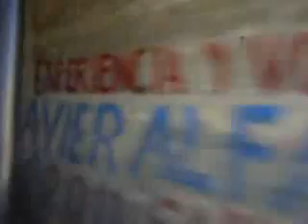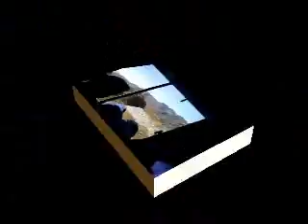TOUR ANCASH 28 DE JULIO 2010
Áncash o Ancash (pronunciados [ˈaŋ.kaʃ]) es un departamento del Perú situado en la parte central y occidental del país. Ocupa un territorio de 36 mil kilómetros cuadrados que comprende territorios tanto de las zonas altas de la Cordillera de los Andes como parte del desierto costero peruano. Colinda con el océano Pacífico por el oeste y limita con los departamentos de La Libertad por el norte, Huánuco por el este y Lima por el sur.

La historia de Ancash está vinculada a las tradiciones culturales más tempranas del Antiguo Perú, desde el desarrollo de las tradiciones líticas del Arcaico hasta las áreas de influencia de las civilizaciones Caral-Supe y Chavín de Huántar. Antropológicamente, conserva diversas costumbres y tradiciones, especialmente en la música, el folclor y las fiestas costumbristas.

En Ancash predominan actividades como la agricultura, la pesca artesanal e industrial, la minería a gran escala y el turismo, que recibió en el 2008 más de 1,8 millones de visitantes
El departamento fue creado en 1821 como departamento de Huaylas, de manera provisional. El 12 de junio de 1835, Salaverry establece el departamento de Huaylas; pero no considera como provincia a Huari, que lo era desde 1821. Al año siguiente, Santa Cruz lo instaura el 10 de octubre, pero no toma en cuenta a Cajatambo, pero sí a Huari. Por precedencia cronológica puede considerarse como fecha de creación el 12 de junio 1835. En 1839, dicho nombre fue cambiado en conmemoración al sitio de un conflicto armado.

La etimología del vocablo Ancash proviene del quechua regional "Ankash". Significa liviano-tal como se comprueba en «Diccionario quechua Ancash-Huaylas»(1976) editado por el Ministerio de Educación-. Esta denominación se debe a una decisión de Agustín Gamarra, quien quiso honrar la victoria de la expedición chileno-peruana , comandada por Manuel Bulnes, sobre el ejército peruano-boliviano , comandado por Santa Cruz. La batalla se realizó en el cerro de Pan de Azúcar y cerca a la quebrada de Ancash ( provincia de Yungay). Se destrozó militarmente el proyecto de la Confederación peruano-boliviana. Para honrar esta victoria en Chile hay una población llamada Yungay, al respecto puede consultarse a Ghiggo Cerna: « Historia y geografía regional de Ancash» (2002).